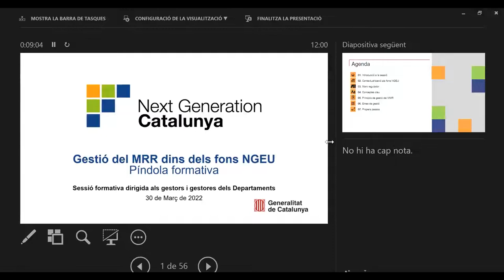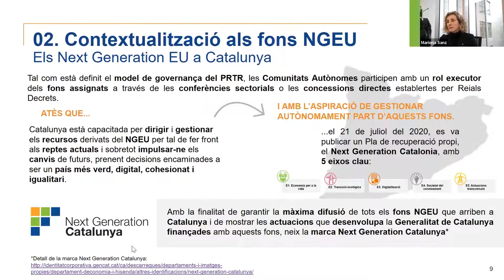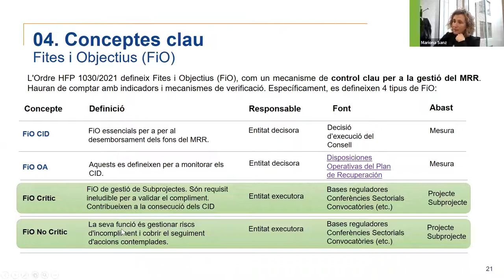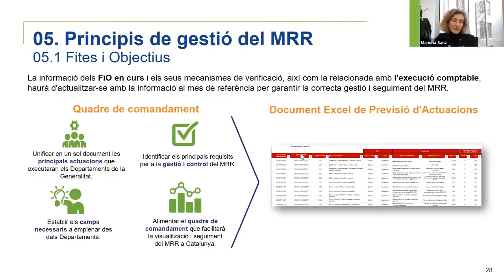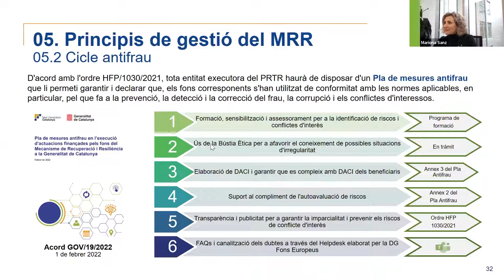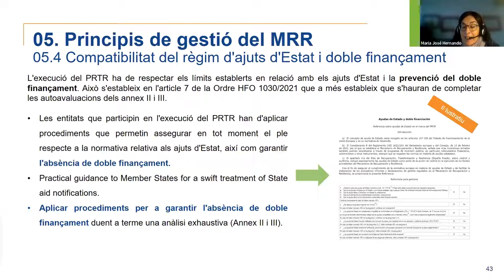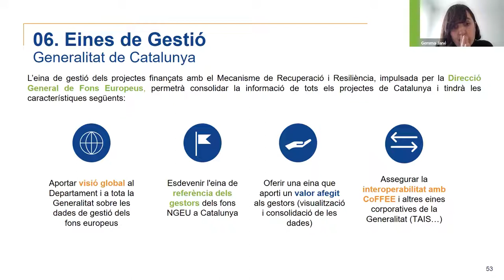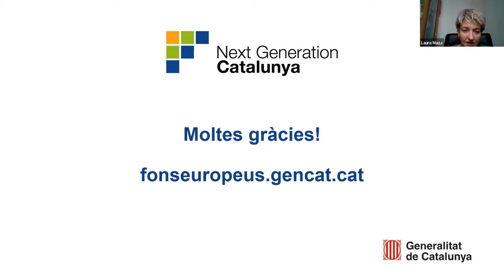Programa 'Next Generation': el Mecanisme de recuperació i resiliència (MRR) (30/03/2022)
PRESENTACIÓ
El programa 'Next Generation' és un instrument temporal dissenyat per estimular la recuperació de les economies de la zona euro amb una dotació pressupostària de 140.000 M € a l'Estat espanyol. En concret, els instruments mitjançant els quals es canalitzaran els ajuts són principalment dos: el Mecanisme europeu de recuperació i resiliència (MRR) i el REACT-EU (Recovery Assistance for Cohesion and the Territories of Europe).

Per tenir accés a aquests recursos el Govern de l'Estat va elaborar el Pla de recuperació, transformació i resiliència (PRTR), que s'estructura en quatre eixos tranversals: la transició ecològica, la transformació digital, la cohesió territorial i social, i la igualtat de gènere. El Pla es desglossa en deu polítiques palanca, 30 components i conté 112 mesures, entre reformes estructurals i inversions, algunes de les quals seran executades per les comunitats autònomes.

Aquesta sessió s'orienta a donar a conèixer els elements principals del Pla i a les implicacions que es deriven de les ordres ministerials HFP/1030/2021 i HFO/1031/2021 que contenen els requeriments bàsics de gestió i informació per a les entitats executores del Pla de recuperació, transformació i resiliència. S'hi tractaran els aspectes clau perquè els òrgans gestors coneguin quins són els requisits mínims que han de complir per a l'execució i el control dels fons del Mecanisme de recuperació i resiliència. Per això, s'aprofundirà en els fonaments de l'MRR alhora que serveix de guia pràctica per a la gestió, execució i seguiment del PRTR.

OBJECTIUS
Conèixer quins són els requisits mínims que s'han de complir per a l'execució i el control dels fons del Mecanisme de recuperació i resiliència.

PROGRAMA
Contextualització als fons NGEU
Marc regulador
Conceptes clau
Mariona Sanz
Directora general de Fons Europeus. Departament d'Economia i Hisenda

Principis de gestió del MRR:

Fites i objectius, anàlisi de risc mediambiental, etiquetatge verd i digital
Gemma Jané
Responsable del Programa del Mecanisme de Recuperació i Resiliència. Direcció General de Fons Europeus

Cicle antifrau
Isidre Ramon Obregón
Analista en Polítiques d'Integritat - Àrea de Bon Govern. Departament de la Presidència

Comunicació
Laura Maza
Oficina de Comunicació del Departament d'Economia i Hisenda

Comptabilitat del règim d'ajuts d'Estat i doble finançament i identificació del perceptor final dels fons
M. José Hernando
Cap de l'Àrea de Competència i Regulació. Direcció General de Promoció Econòmica, Competència i Regulació. Departament d'Economia i Hisenda

Eines de gestió i properes actuacions
Gemma Jané